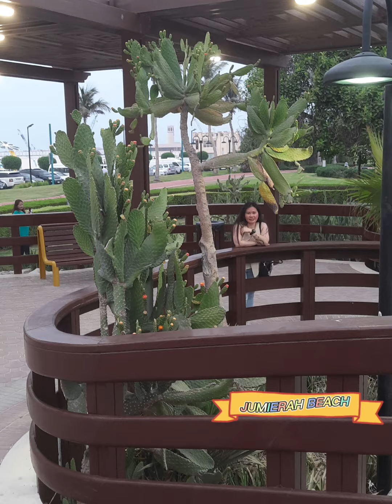Places I've been Visited 2Years in Dubai|OFW IN DUBAI